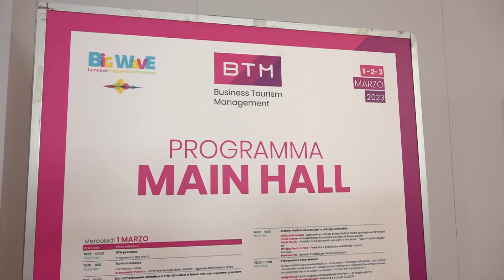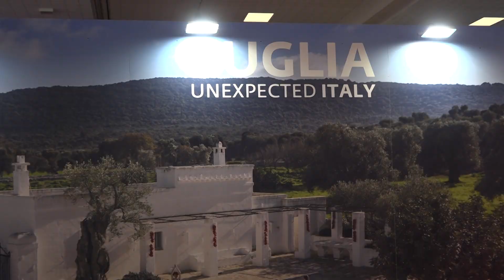Fiera del Levante, inaugurata la nona edizione di BTM: a Bari arrivano 150 espositori